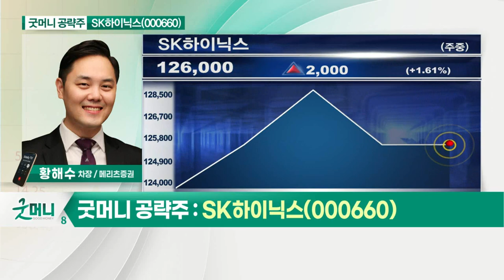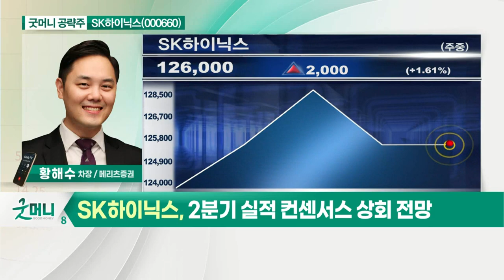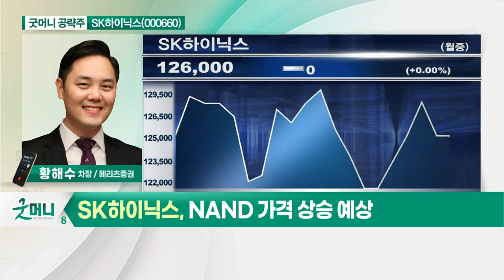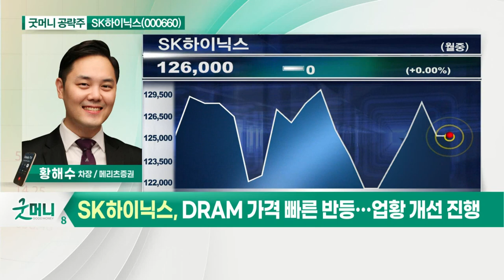SK하이닉스(000660)... DRAM 가격 빠른 반등_굿머니 공략주 (20210629)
- 2분기 실적 컨센서스 상회 전망
- NAND 가격 상승 예상
- DRAM 가격 빠른 반등… 업황 개선 진행